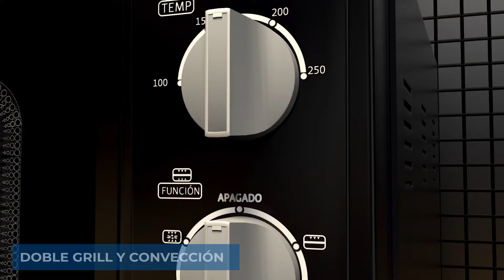Horno Eléctrico BHE25M20N 25 Litros Negro | Megatone